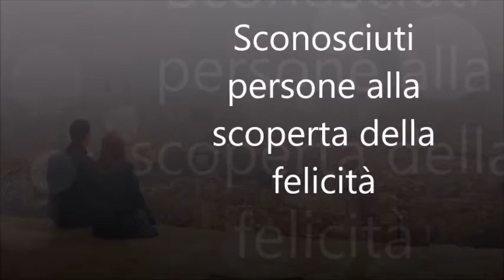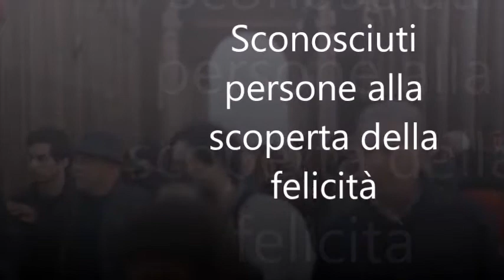Sconosciuti Persone alla scoperta della felicità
🔴 👇 LOOK AT THIS !🔴 👇
ALL THE SONGS IN THE VIDEOS ARE COMPLETELY CREATED BY ME, I ABSOLUTELY DO NOT ALLOW THEM TO BE DOWNLOADED AND PUBLISHED IN OTHER CHANNELS, IN ANY WAY, NO COMPLETE NO TRACK ONLY, WITHOUT AUTHORIZATION!
 Questo brano fu realizzato il 2 giugno 2014 ,fu' una  dedica a Valeria Solesin morta in Francia a soli 28 anni , quando pensava di dover  passare una serata spensierata al Bataclan ...